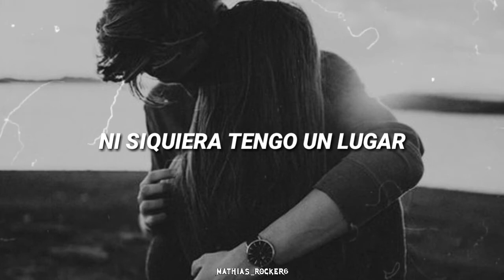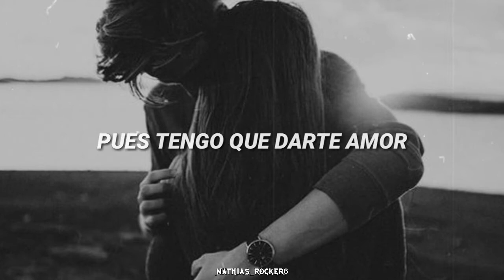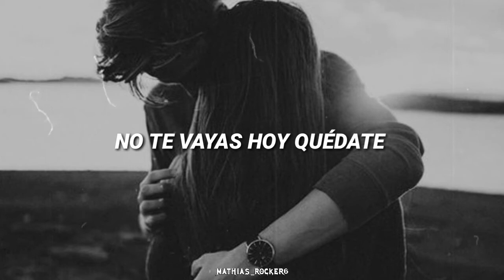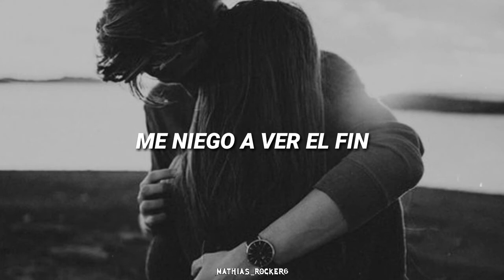Débler - Rosas Color Marfil (Letra)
Artista: Débler
Tema: Rosas Color Marfil
Álbum: Somnia
Año: 2017